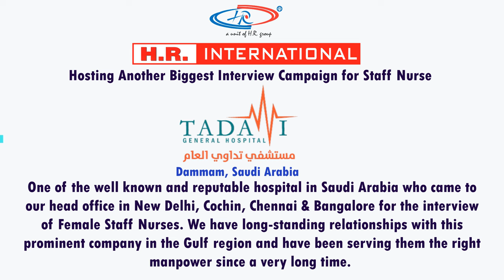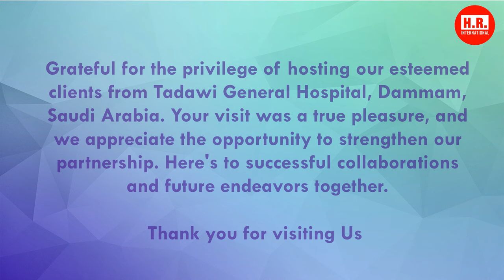Dreams Take Flight: Staff Nurse Success Stories from New Delhi to Cochin! 🌏✈️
We are happy to announce Successful interview campaign for staff nurses held at New Delhi, Chennai, Bangalore & Cochin, India.

Begin your dream career of working abroad with us and get placed in reputed companies across the globe.